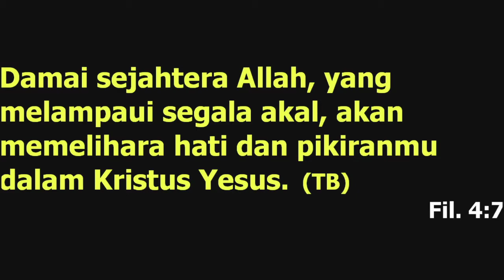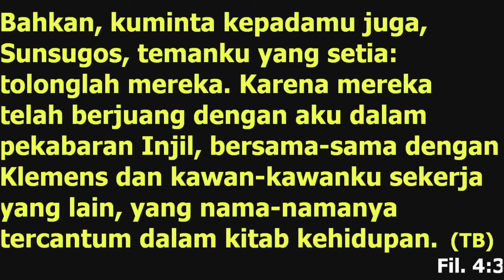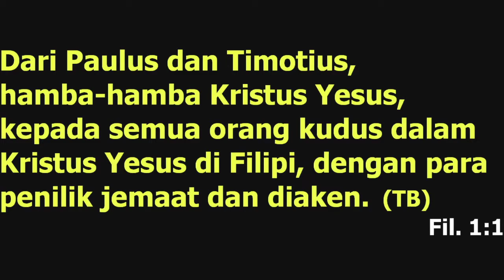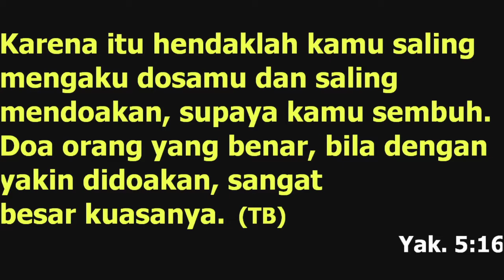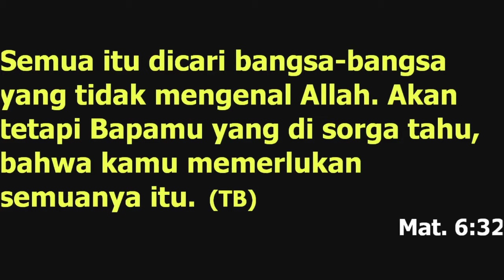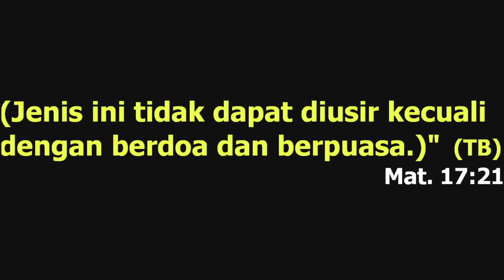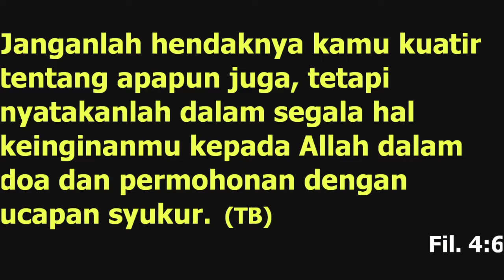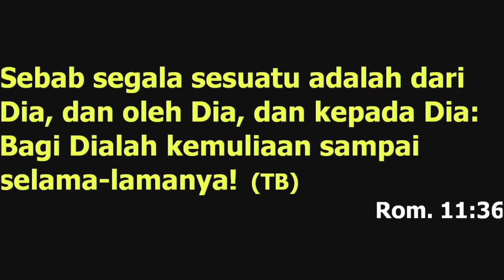IR-1 Minggu 27 September 2020 "Jangan Kuatir Dalam Segala Keadaan" By Ps. Herman Ignasius